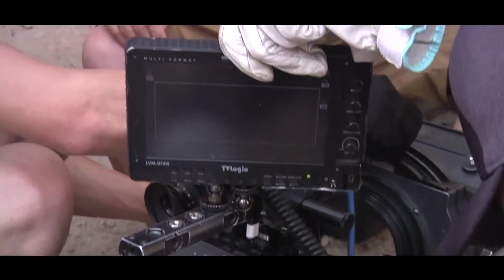Xuan Zang Behind The Scene updated